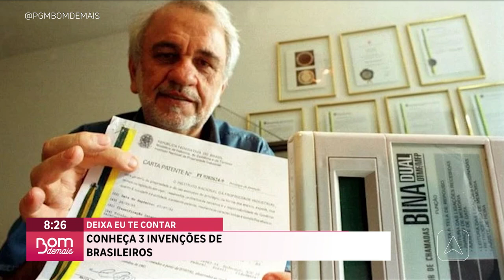Deixa Eu Te Contar: conheça 3 invenções de brasileiros